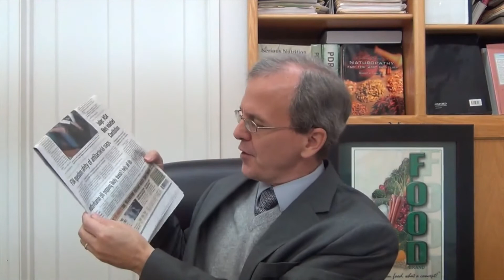Doctors who know, do see benefits from food vitamin supplements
In December 2013, yet another study came out condemning the consumption of (synthetic) multiple vitamin/mineral formulas.  Various doctors, without specific expertise in clinical nutrition, have cited this study as well as others as 'proof' that few people can benefit from nutritional supplements.  But this goes against a lot of published science.  It also ignores the factor that synthetic vitamin and mineral formulas contain chemicals that are not naturally found in real food.  Results prove that people who take properly advised nutritional supplements made from foods improve.